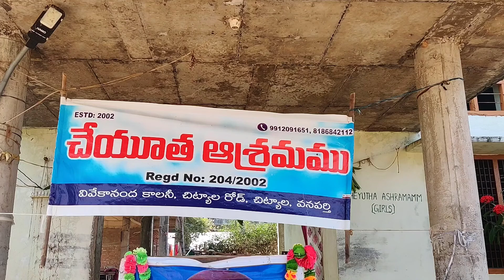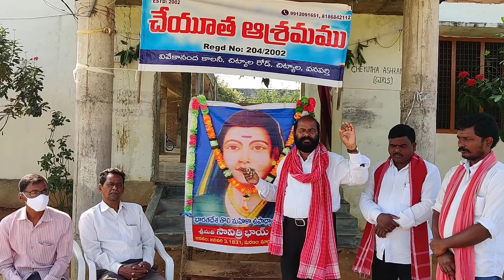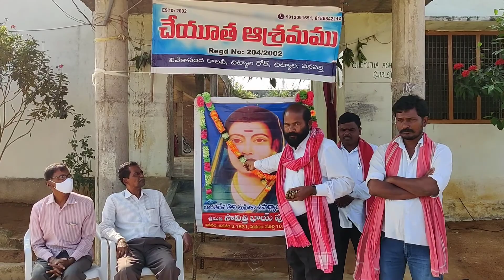Savitribai Phule సావిత్రి భాయి ఫూలే RAJARAMPRAKASH